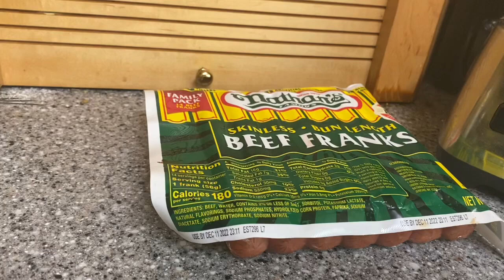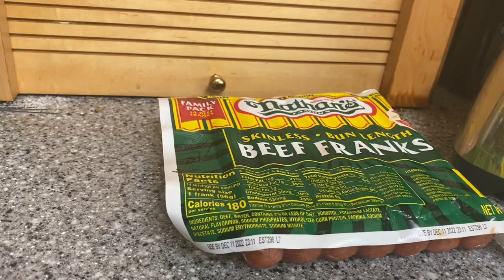West Virginia Hotdogs!!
Chef Merica (AKA J Porter) Cooks West Virginia Hot Dogs  Perhaps the greatest hot dogs of all Hotdogs